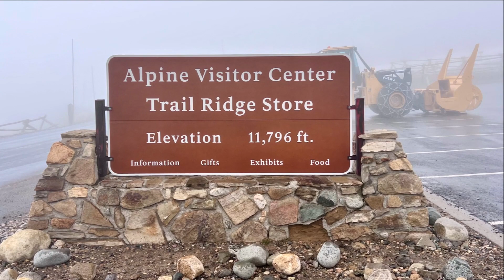Rocky Mountain National Park Part I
In this part I of our Rocky Mountain National Park adventure, we visit Grand Lake Lodge on western entrance of the park. Soak in beautiful scenery as we sip delicious hot cup of coffee. Wild flowers are at super bloom in the park. But as we drive up and gain the elevation, tall trees give way to snow capped peaks and a surprise heard of wild life. We hike at the summit from Alpine visitor center to the top at 12005 feet, not an easy hike. Every step up is challenge. Evening we drive down to Estes Park town where we relax at Estes Lake. New adventures await next day (Part II)